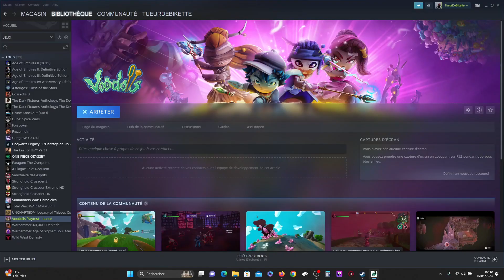⚡️NOUVEAU JEUX GAMEPLAY🔥VOODOLLS🔥TUEURDEBIKETTE⚡️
⭐ Bonjour à tous, N'hésitez pas à vous abonnez à ma chaine, à lacher des likes sur mes vidéos et surtout à cocher la cloche pour suivre toute les vidéos que je fais :) . Merci à vous par avance si vous le faites ( ça ferra connaitre ma chaine YouTube :).⭐️

👉POUR FAIRE UN DONS ET SOUTENIR LA CHAINE CLIQUER DESSUS MERCI À VOUS 😁

▬ ▬ ▬  MES RESEAUX  ▬ ▬ ▬

▬ ▬ ▬  MES SITES  QUE J'UTILISE▬ ▬ ▬

👉Lien Instant Gaming (vente de jeux dématérialisé xbox, playstation, pc et switch )    A PRIX REDUIT ^^:

▬ ▬ ▬ CONTACT PRO ▬ ▬ ▬

▬ ▬ ▬ INFOS ▬ ▬ ▬